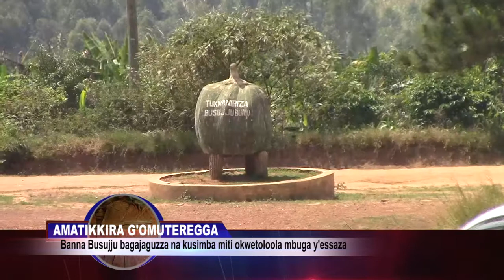Mukwetegekela amatikila ga Kabaka bana Busuju bajaguza nakusimba mitti okwetolola embuga ye Saza